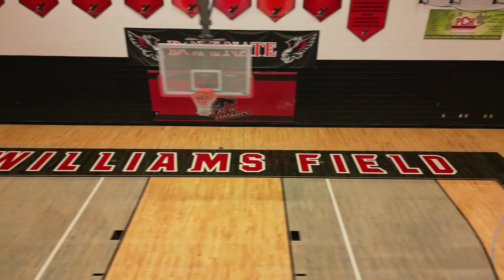Process of sanding a gym floor at Williams Field High School Gilbert Arizona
From start to finish, a video of how to refinish a basketball court the right way by the best gym floor company in Arizona ;)